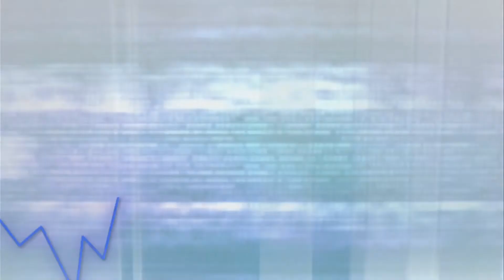耀才財經台 全日總結 李惠儀 鄧均樂－港股窄幅上落，收市升11點，報24399點，成交1016億